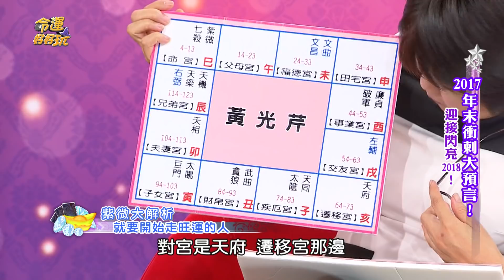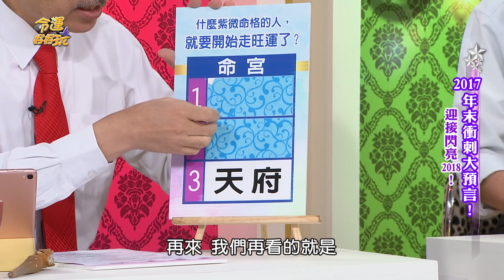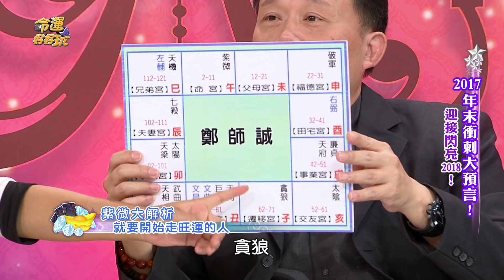【命運好好玩】年底恐樂極生悲 三紫微命格走旺運卻可能出事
命宮有這三顆星的人注意辣，

雖然運勢轉好但一些小地方若沒注意可能會得不償失．．．